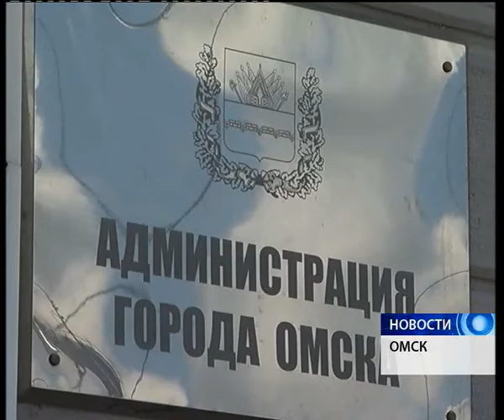У Администрации города сменили флаги России